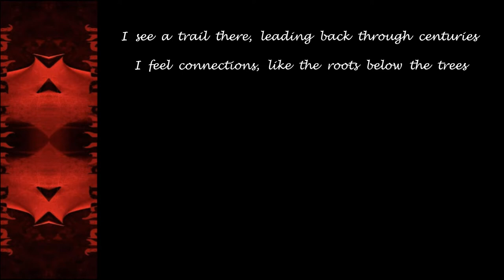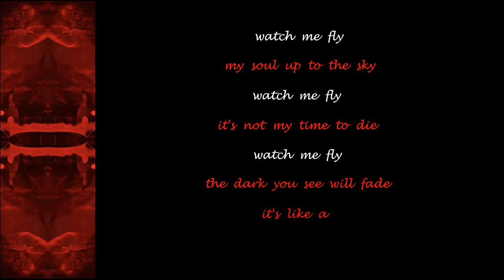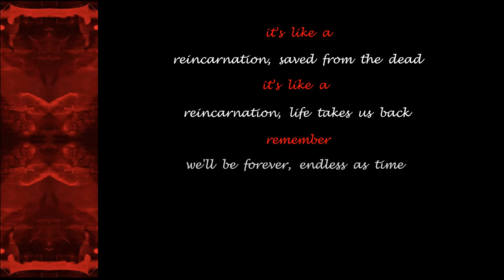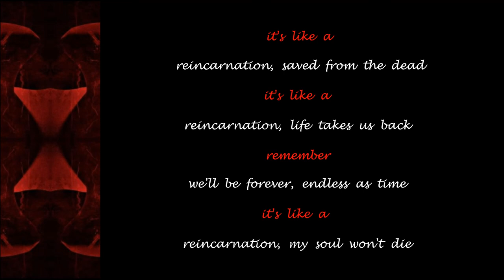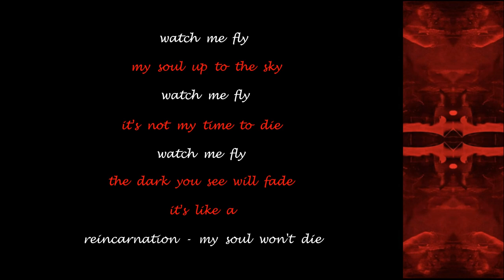Beyond The Black - Reincarnation - 2022 - Lyric Video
Made this Lyric Video for ''Reincarnation'' from the album ''Beyond The Black'' (2023)!!

Beyond The Black Official Youtube: @beyondtheblack_official